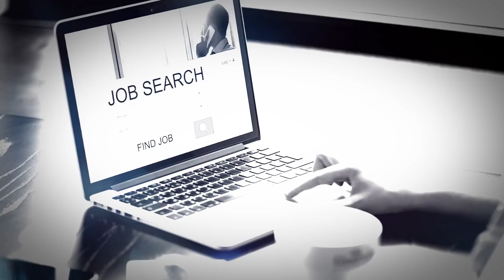How To Take Control of Your Thoughts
Dean Graziosi is a multi-millionaire entrepreneur & investor.

He’s a multiple New York Times best selling author and world renowned success coach.

Dean is the father of 2 amazing children and impacts the lives of millions of people around the world by showing them the gateway to their full potential!